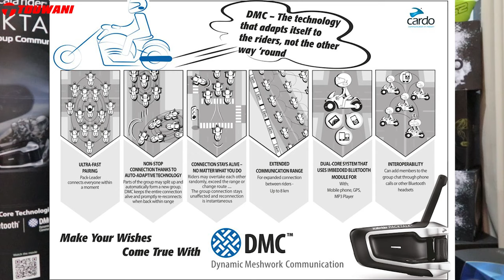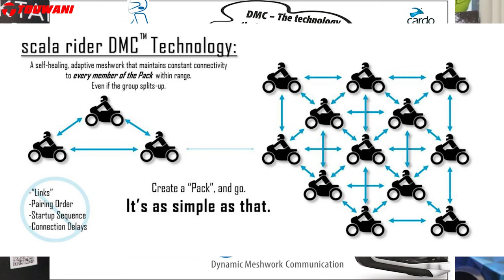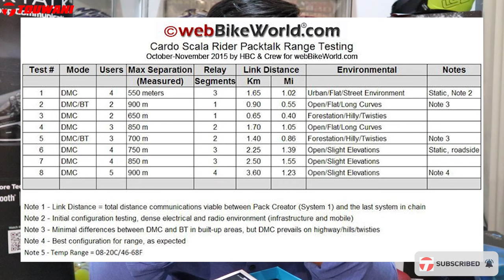Cara Memakai Bluetooth Cardo PackTalk Bold Dasar Pengoprasian Cardo PackTalk Bold